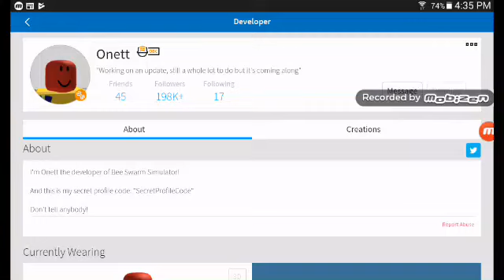ONETT IS BACK WORKING ON BEE SWARM SIMULATOR AFTER 1 MONTH!?!?!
FINALLY! jeez!